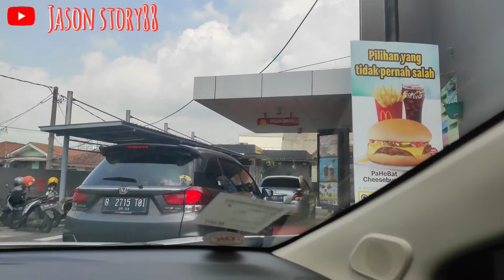DRIVE THRU MCDONALD DAPAT MAINAN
Gak pernah bosan kalau ke McDonald, yang dicari pertama ya mainnya. Selain mainannya keren2, kwalitasnya bagus tp juga selalu ganti setiap bulannya dan serinya banyak. ini daya tarik banget buat anak2 untuk sering2 berkunjung ke McDonald hehehehe.